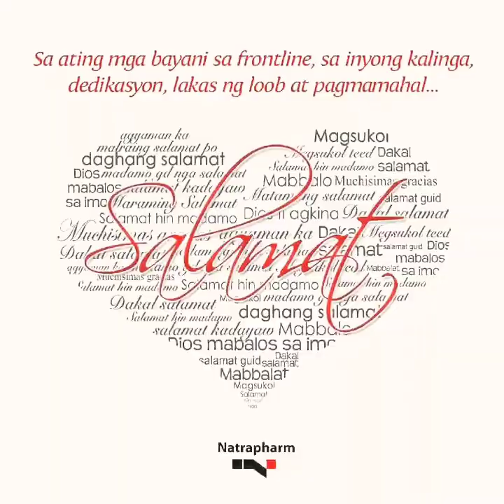How to cook Adobong Balunbalunan/ Gizzard Adobo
Filipino Pride